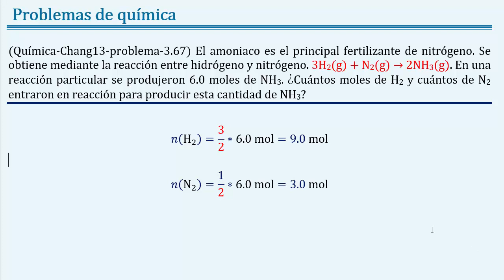Cuantos moles de H2 y N2 se necesitan para producir 6.0 moles de NH3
Enunciado: (Química-Chang13-problema-3.67) El amoniaco es el principal fertilizante de nitrógeno. Se obtiene mediante la reacción entre hidrógeno y nitrógeno. 3H2(g) + N2(g) → 2NH3(g). En una reacción particular se produjeron 6.0 moles de NH3. ¿Cuántos moles de H2 y cuántos de N2 entraron en reacción para producir esta cantidad de NH3?

Descripción: Estequiometría mol a mol